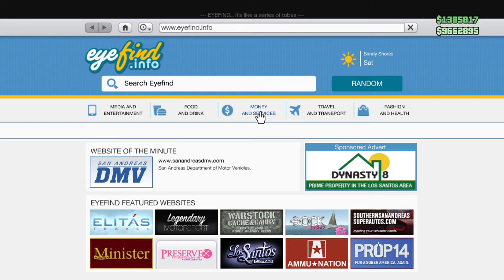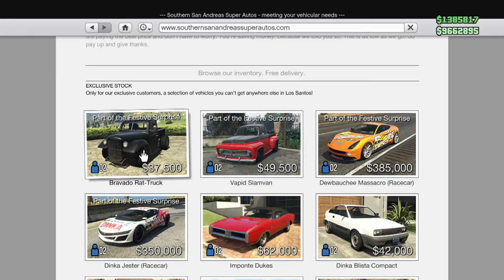Gta 5 All New Festive Surprise Stuff!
Can we get 3 likes?___In this video i show ALOT of the stuff in the new update :)

Gta 5 Festive Suprise DLC Everything!